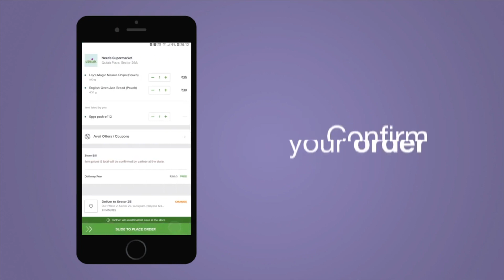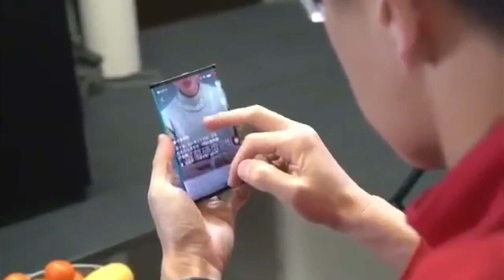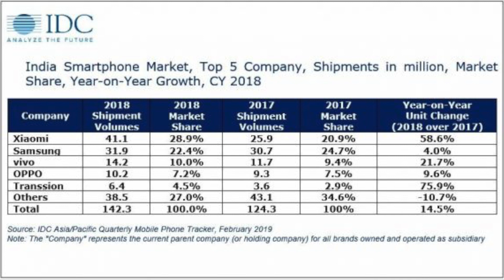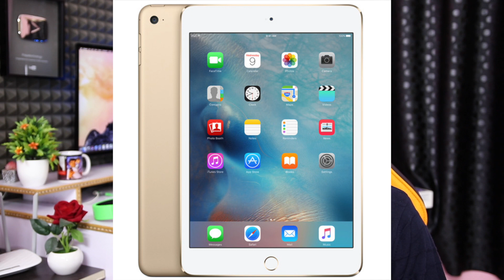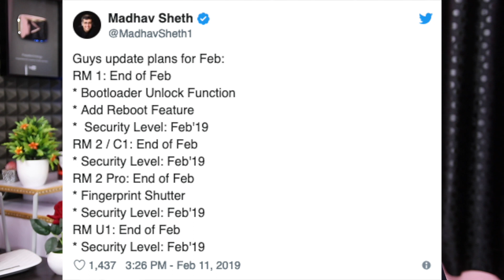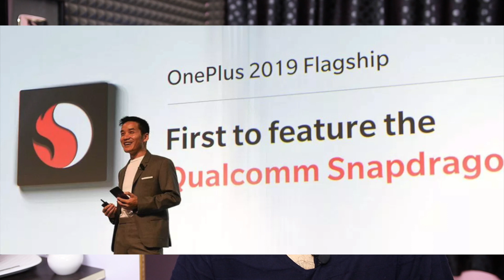Technews 440 Vivo Subbrand iQoo,LG Q9 One,Nike Self Lacing Shoes,Redmi Note 7 etc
Support me :)
My Gear
intromusic credits
artist credits:
▽ Follow DEAF KEV